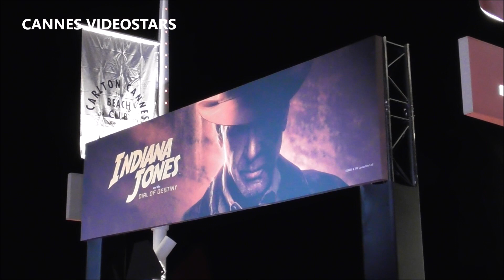Harrison FORD walks down the street during Cannes Film Festival 18 may 2023 premiere Indiana Jones 5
Harrison Ford walks down the street during Cannes Film Festival 18 may 2023 premiere Indiana Jones 5 the dial of destiny